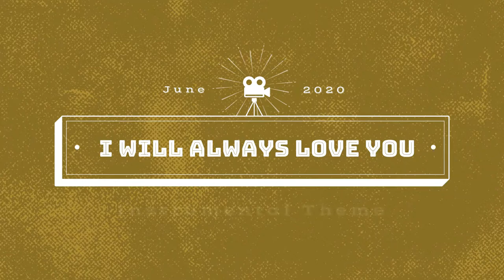Instrumental Piano Theme | Mein Phir Bhi TumKo Chahunga | Romantic | Relax | Sleep | Medication Calm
Most lovely, Slow, Cool, Calm and Romantic Piano Theme of Movie Halfgirl Friend "Mein Phir Bhi Tumko Chahanga" Powered by Peter Collins, a new emerging musician. Here in this channel we are promoting his Instrumental themes with Creative Common attribution, you must like his theme and subscribe our channel because we here to promote new talented artists on our channel.
This Music is totally Royalty Free, anyone can use in their Projects because we provide royalty free Music at our Channel, but before inserting this Music on your project read all the description and the attribution of this Music carefully,  actually the goal of our Channel is to promote best royalty Music which we have found across the Web for the Content Creators of the Facebook & YouTube etc.

Also here at our Channel We can also Professionally Visualizing the Music and Using World best techniques to visualize the Music for the Music Lovers who wants to see the visualization of the Music.

MOREOVER ANY MUSICIAN NEEDS TO VISUALIZE THEIR MUSIC, WE SHALL PROVIDE THIS SERVICE AND PROMOTE THEIR MUSIC AT OUR CHANNEL FREE OF COST, HE/SHE SHALL CONTACT US  ANY TIME AND WE SHALL GIVE YOU PROMPT REPLY IN THIS REGARD, For Contacting us, You will find our Contact email address at "ABOUT US" Tab.

At the end, we need your support to carry on this Project, please "SUBSCRIBE" our Channel and Press the "BELL" icon for getting in touch with us for more royalty free Music,

MUSIC TITLE: INTRUMENTAL MEIN PHIR BHI TUMKO CHAHANGA
COMPOSER:  PETER COLLINS
MOOD.             ROMANTIC
VISUALIZATION :  NO

VIDEO DETAIL:
ENCODER :            H.264
RESOLUTION:       1920X1080

AUDIO DETAIL
ECODER :              AAC
CHANNEL:            STEREO
SAMPLE RATE:    48000 Hz

ATTRIBUTION:
Peter Collins